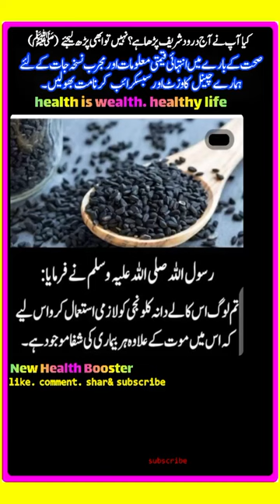short video#shorts urdu shortfeed new@newhealthbooster